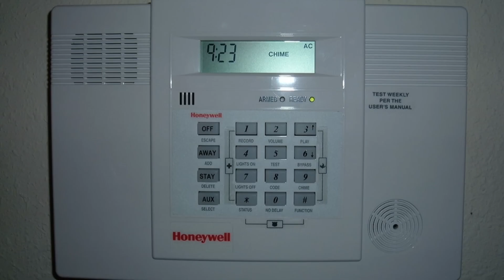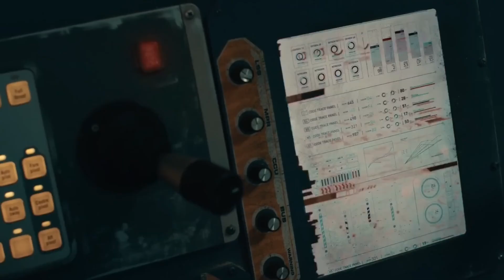Crater (2023) | Film Explained in Hindi/Urdu Summarized हिंदी | Azim Exp Movie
After losing both his parents in the Moon mines, a young kid and his best friends go on a last adventure together to explore a crater with a mystery inside.

Crater (2023) Sci-Fi movie story explained in Hindi Urdu. The American Science Fiction thriller film "Crater: Miles from Earth, Their Adventure Begins" story summarized with full ending in हिन्दी explanation.

Credits:
Images and footage Source: 21 Laps Entertainment and Disney+
Director: Kyle Patrick Alvarez
Screenplay or written by: John Griffin
Producer: Shawn Levy, Dan Levine, Dan Cohen

After the death of his father, a boy growing up on a lunar mining colony takes a trip to explore a legendary crater, along with his four best friends, prior to permanently leaving the Moon and relocated to another planet.